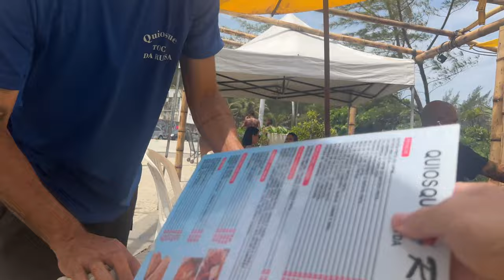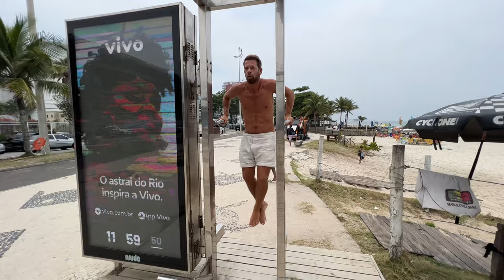Most secret beach of Rio 🇧🇷| People died coming here | Praia do Secreto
Rio de Janeiro, Brazil. Praia do Secreto is one of the most beautiful beaches in Rio. But it can be dangerous to visit. This is how you find and get to Praia do Secreto.

Which are the best, most beautiful beaches in Rio de Janeiro, Brazil, 2024? Travel guide for Praia do Secreto in Recreio dos Bandeirantes, Brazil.

Travel vlog: Some of Brazil's best beaches can be found in Rio! And the most beautiful are found in the west zone, in Barra da Tijuca and Recreio dos Bandeirantes.

Stunning drone videos in 4K from amazing beaches in Brazil. Also including praia Vermelha, Botafogo and Flamengo.

All the best beaches within one hour from the city. How expensive is and Rio de Janeiro and Brazil? How to travel around the city, stay safe and visit beautiful beaches. How to travel Rio de Janeiro on a budget.
🎉JOIN "RIO RAMPAGE" EVENT!🎉
Sam Overton– @FluidSocial – has spent the past ten years transforming thousands of men all over the world from shy introverts to confident Casanovas. During Carnival 2024 he'll be hosting a 5 day intensive program in Rio together with me, Swedish Gringo.

This once in a life time course features 30 hours of tailored, in person coaching, with two veterans of Rio de Janeiro's social scene. The program is designed to bring you unshakeable social confidence, real life dates with beautiful Brazilian women and of course wild adventures, untold fun, and war stories which will last a lifetime.
Feauturing: Praia da Macumba, Barra da Tijuca, Praia de São Conrado, Prainha, Grumari and Recreio.
PORTUGUÊS:
Rio de Janeiro, Brasil. A Praia do Secreto é uma das praias mais bonitas do Rio. Mas pode ser perigoso visitá-lo. É assim que você encontra e chega à Praia do Secreto.

Quais são as melhores e mais belas praias do Rio de Janeiro, Brasil, 2024? Guia de viagem para a Praia do Secreto no Recreio dos Bandeirantes, Brasil.

Vlog de viagens: Algumas das melhores praias do Brasil podem ser encontradas no Rio! E as mais bonitas ficam na zona oeste, na Barra da Tijuca e no Recreio dos Bandeirantes.

Vídeos impressionantes de drones em 4K de praias incríveis do Brasil. Incluindo também praia Vermelha, Botafogo e Flamengo.

Todas as melhores praias a uma hora da cidade. Quão caro é o Rio de Janeiro e o Brasil? Como viajar pela cidade, ficar seguro e visitar belas praias. Como viajar pelo Rio de Janeiro gastando pouco.

Destaques: Praia da Macumba, Barra da Tijuca, Praia de São Conrado, Prainha, Grumari e Recreio.
ESPAÑOL:
Rio de Janeiro, Brasil. Praia do Secreto es una de las playas más hermosas de Río. Pero puede ser peligroso visitarlo. Así se encuentra y se llega a Praia do Secreto.

¿Cuáles son las mejores y más hermosas playas de Río de Janeiro, Brasil, 2024? Guía de viaje para Praia do Secreto en Recreio dos Bandeirantes, Brasil.

Vlog de viajes: ¡Algunas de las mejores playas de Brasil se pueden encontrar en Río! Y las más bellas se encuentran en la zona oeste, en Barra da Tijuca y Recreio dos Bandeirantes.

Impresionantes vídeos de drones en 4K desde increíbles playas de Brasil. Incluyendo también praia Vermelha, Botafogo y Flamengo.

Todas las mejores playas a una hora de la ciudad. ¿Qué tan caro es y Río de Janeiro y Brasil? Cómo viajar por la ciudad, mantenerse seguro y visitar hermosas playas. Cómo viajar a Río de Janeiro con poco presupuesto.

Destacando: Praia da Macumba, Barra da Tijuca, Praia de São Conrado, Prainha, Grumari y Recreio.